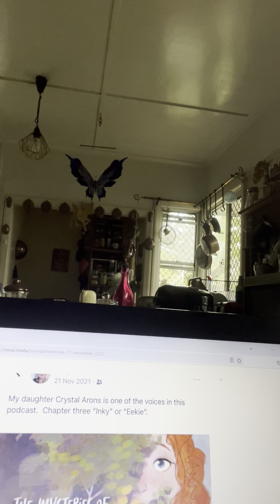Readings 21 November 2023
Usual trigger warnings and intensity.  Gods bless us all amen v’ selah.

(Having just watched this video…with my own self critical eye….this one might just be my personal favourite.). Just bloody Wow! :-)